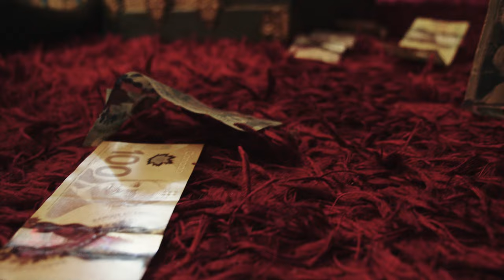DAN-P LE SULTAN - INTRO (Sans Refrain) Short Film & Videoclip HTP2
The Heel Turn Part ll

Un homme souffrant de multi-personnalité s'enfuit de sa demeure psychiatrique croyant dur comme fer à ses supers pouvoirs à un tel point qu'il en deviennent réalité.

Voici la Renaissance du Sultan dans un tout nouveau Uk Drill qui ne vous laissera pas indifférent !!!

Réaliser Par DAN-P
Cameraman Zachary Ayotte
Caissière : Stéphanie Pichette
Barber : Young Ance
Produced by MumblezMusik

Remerciement à George 💚🙌🏿

To Contact DAN-P

Distribution : Bohemaa Communication / Symphonic

Relations de presse : Bohemaa Communication